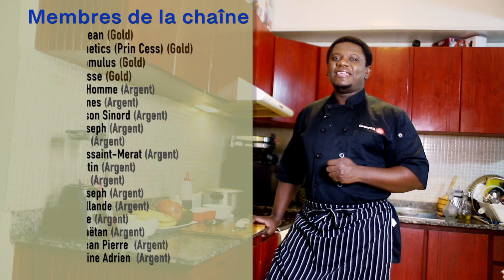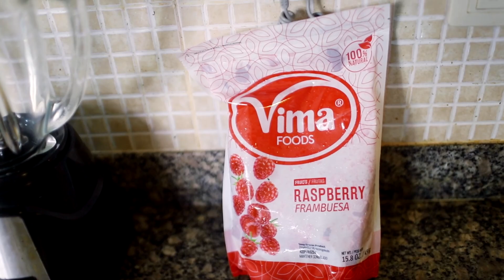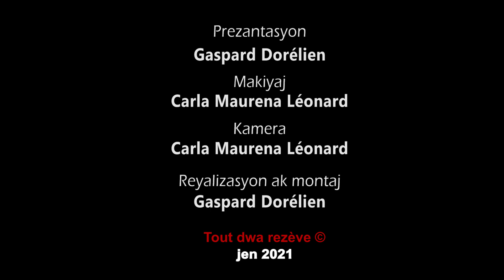3 SMOOTHIE ou ka fè ak ZABOKA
men lyen pou n kòmande dlo kokoye a